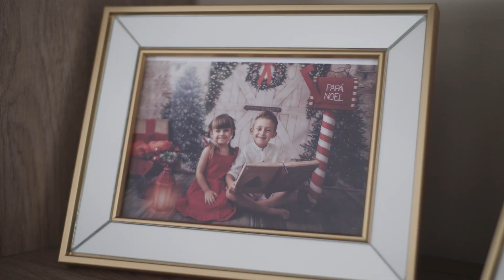Video de boda. SDE Barbi y Bede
Video Resumen, filmado y editado en el mismo evento.